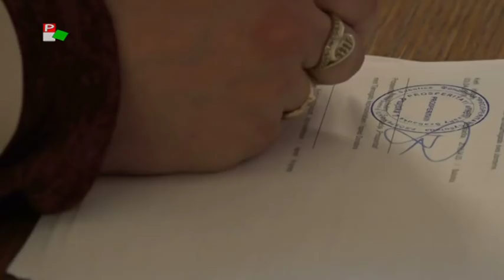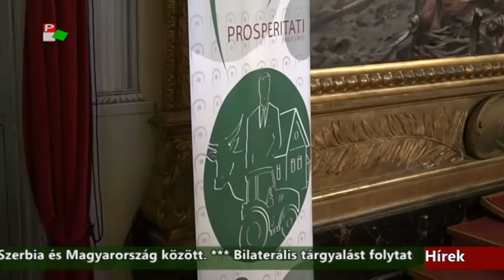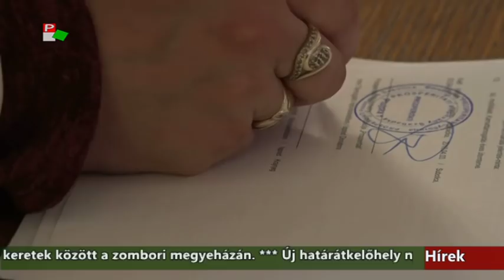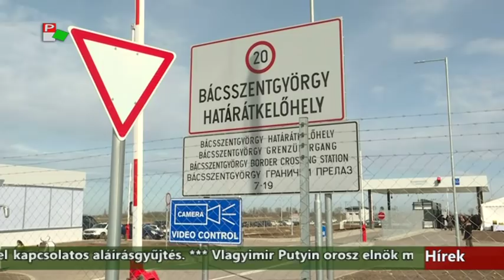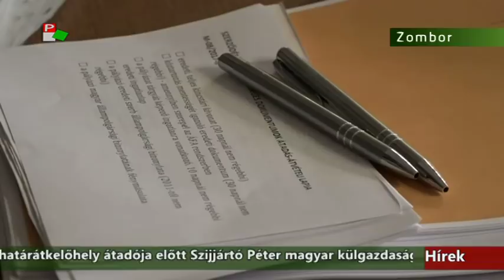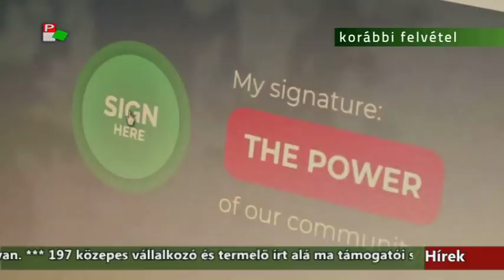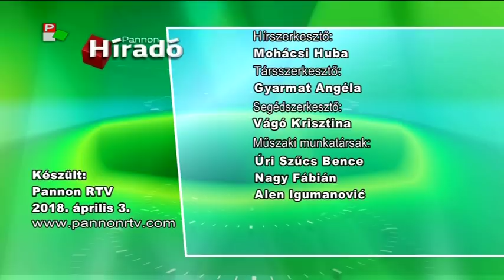Híradó - 2018.04.03. 17:30h